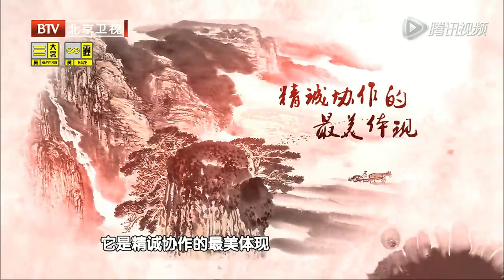20151114 传承者： 陈道明首亮相真人秀担当导师 范明自称负责放松气氛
北京卫视2015年推出国内首档传统文化展示真人秀节目《传承者》，该节目于11月14日起，每周六晚21:08播出。采用闯关模式层层选拔技艺传承人，通过导师、青年团、传承人，三位一体演绎传承背后的故事。《传承者》开文化综艺先河，重量级导师阵容。陈道明首亮相真人秀担当导师。
Beijing TV in 2015 launched the first shift of traditional culture show reality show "heritage" of the program on November 14 onwards, every Saturday night 21:08 broadcast. Pass through the layers of selection mode using art heritage, interpretation of the story behind the tradition by instructors, the Youth League, successors, Trinity. "Heritage" On Cultural Arts precedent, heavyweight tutor lineup. Chen Daoming first reality show debut play mentor.